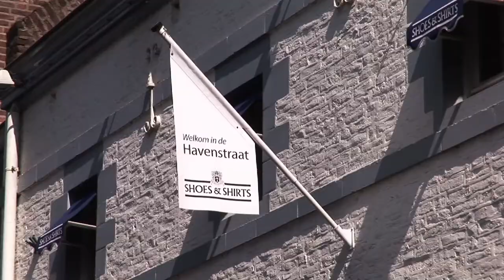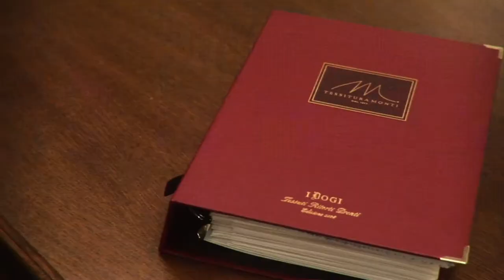Shoes & Shirts Maastricht (short version)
Impression of Shoes & Shirts in Maastricht - Holland